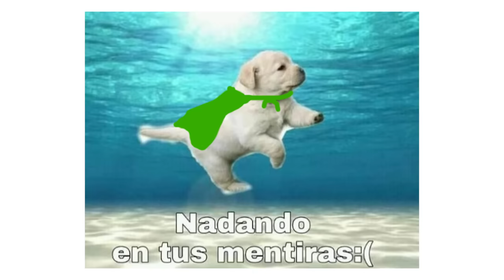¡ME QUIERO COMER ESTE ESQUELETO LEGENDARIO CON TACOS! 💀🌮 MINECRAFT BUILD BATTLE #28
Regresamos a Build Battle con Raptor para construir comida (sfdadsdaffsadfsda hoy llueven tacos!) y un esqueleto legendario que me quiero comer!!!

● Edición: Adobe Premiere Pro CC 2019 y Adobe After Effects CC 2019
● Miniaturas: Adobe Photoshop CC 2019

▼Especificaciones:
● Micrófono: Rode NT1-A Complete Vocal Recording
● Mesa de Mezclas: Behringer Xenyx Q802USB
● Webcam: Logitech BRIO 4K
● Teclado:  Corsair Strafe RGB (Teclas Cherry MX Silent)